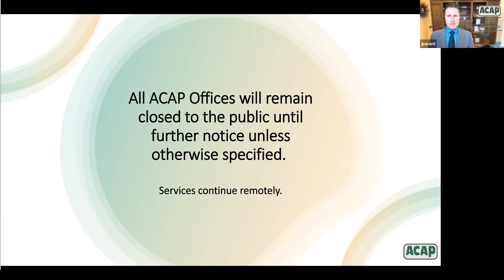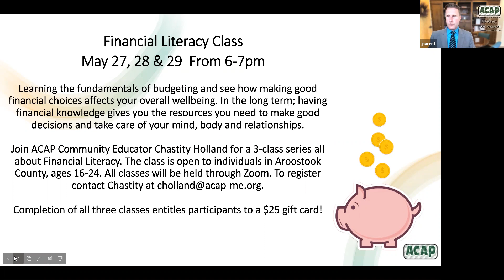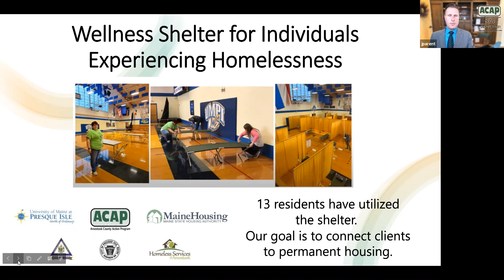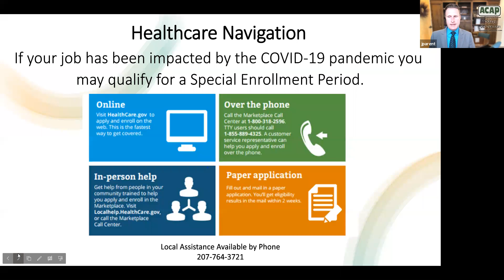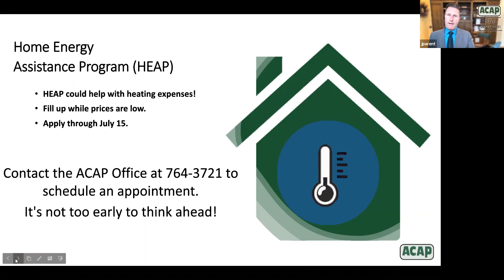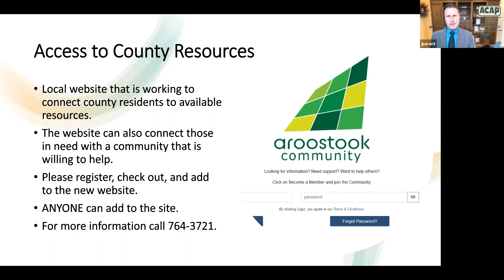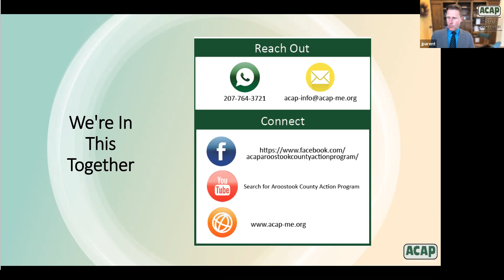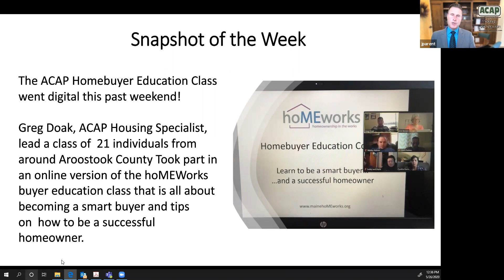ACAP Today for the Week of 5.25.20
On this weeks ACAP Today, Jason talks with Jamie Chandler, ACAP COO, and Sherry Locke, ACAP Development Manager, about ACAP's reopening plan.